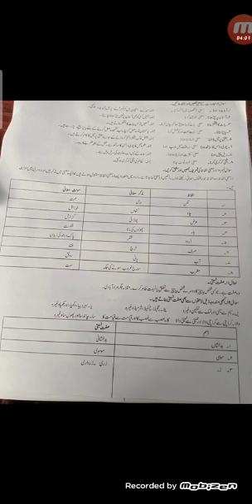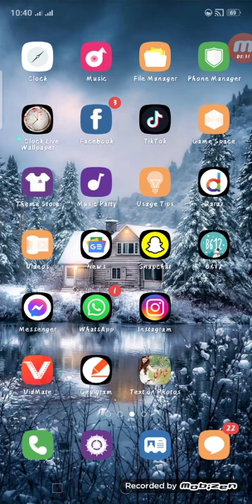جماعت ۔ہشتم. مضمون.اردو. محاورات کے معنی اور جملے ۔ذومعنی الفاظ اور مشق ۔صفت نسبتی اور مشق